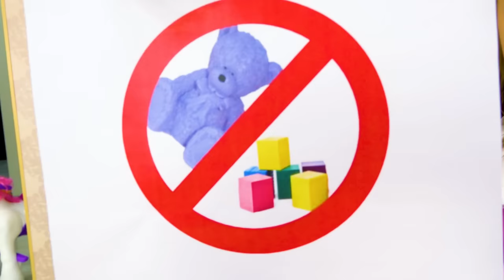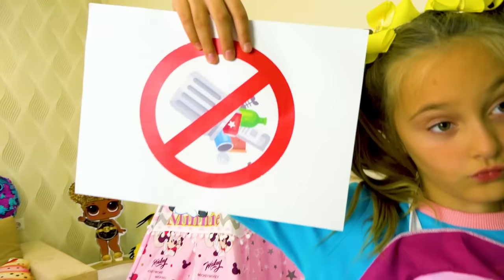Sasha and the rules of cleanliness for kids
Sasha cleans the room, while children Slava and Dima make a mess. Sasha shows the children the rules of cleanliness and cleaning